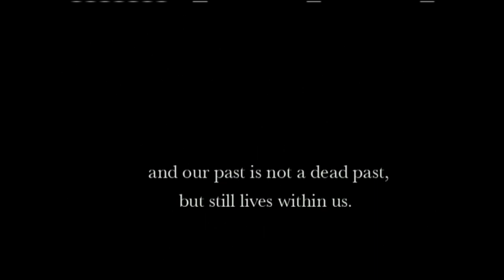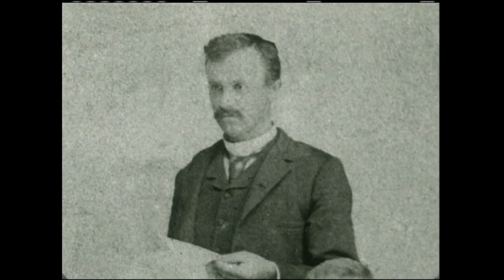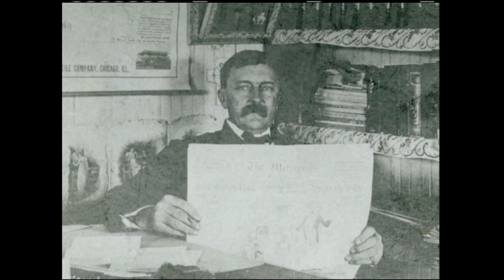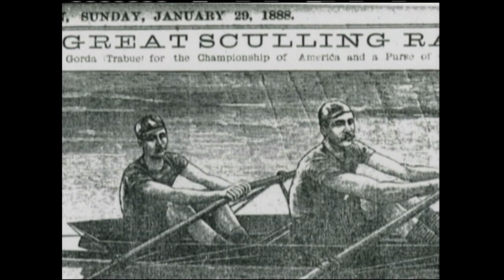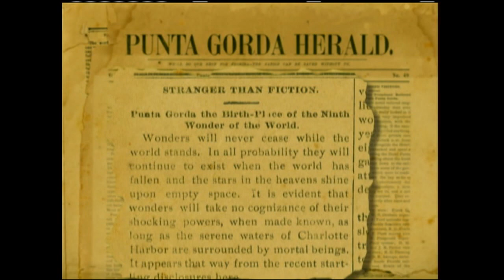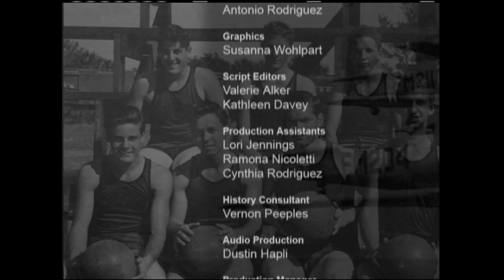Punta Gorda, Florida: Part Two - Frontier Town | Untold Stories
Punta Gorda, Florida in Charlotte County has a wild and colorful past.  Once the southernmost stop on the railroad, the frontier town attracted settlers, wealthy winter guests, desperadoes fleeing justice, opportunists, and others.